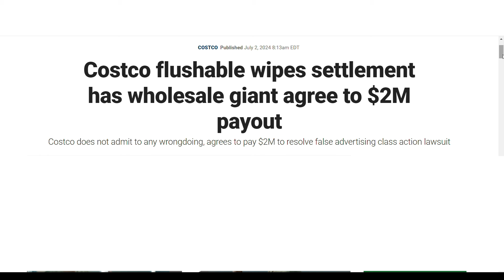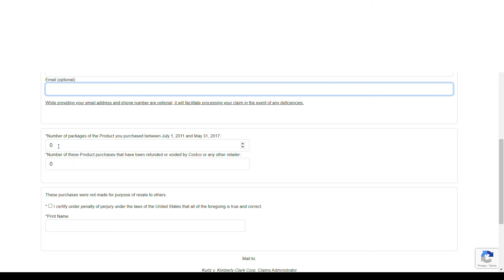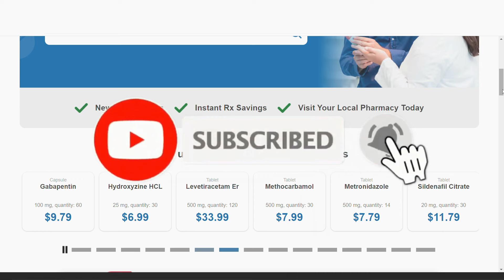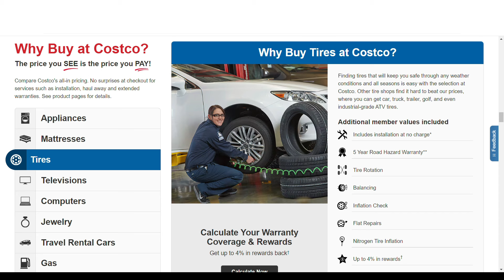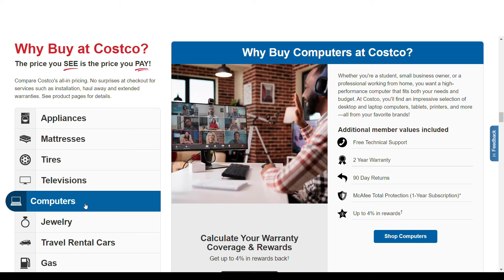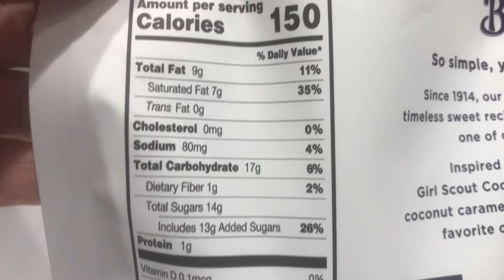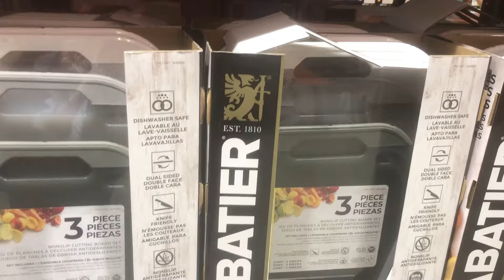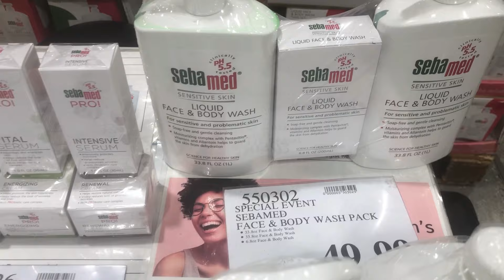NHẬN LẠI $55.90 + THUỐC GIẢM CÂN OZEMPIC GIÁ RẺ + 3 MÓN NHẤT ĐỊNH MUA TẠI COSTCO !CUỘC SỐNG MỸ 365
Xin kính chào quý vị và các bạn , trong video này mình xin cập nhật tin tức hội viên Costco đã từng mua khăn ướt Kirkland có thể nhận lại lên tới $55.90 và không cần bằng chứng biên lai.
- Chương trình thuốc giảm cân Azempic và Wegovy giá rẻ đã có mặt tại Costco .
- Chương trình mua đồ gia dụng điên tử được giảm $200 - $500 - $600 kéo dài đến 7/7/2024
- 3 món nhất định mua tại Costco vì quá nhiều lợi ích đi kèm !
- Thuốc theo oa 90 ngày chỉ có $10 .
Costo tràn ngập hàng đẹp , rẻ . nhiều giảm giá kéo dài đến 21/7/24 !